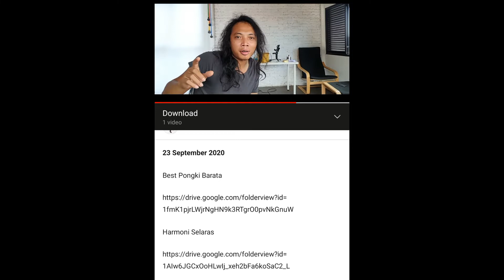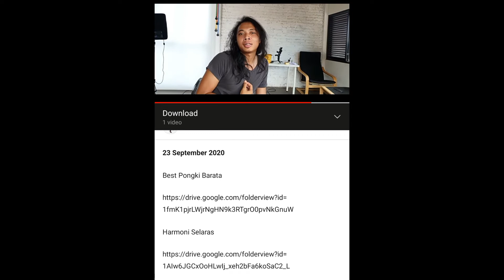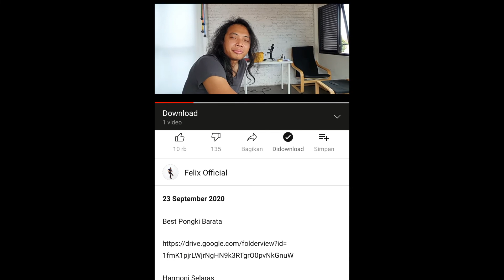Tips Dan Cara Mendapatkan 4000 Jam Tayang Ala Felix Irwan Cover Lagu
Pada video kali ini saya akan share bagaimana cara mendapatkan 4000 jam tayang secara mudah ala felix irwan cover. Link video felix irwan

Jadi buat youtuber pemula yang belum memenuhi persyaratan 4000 jam penayangan untuk monetisasi youtube, kalian bisa mempraktekkan tips ini.

Sebenarnya tips memperoleh 4000 jam tayang itu tidaklah susah, asal kalian tahu caranya, mau belajar dan mau berusaha keras dalam membuat konten video youtube untuk mengembangkan channel youtube yang kalian kelola.